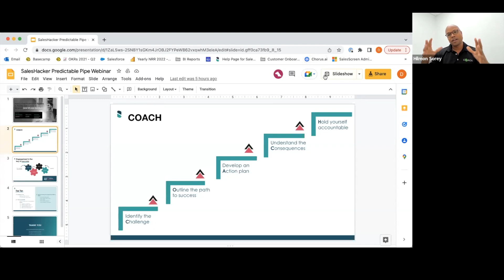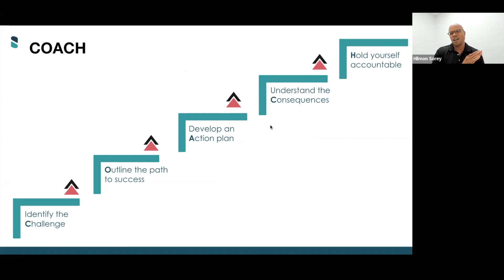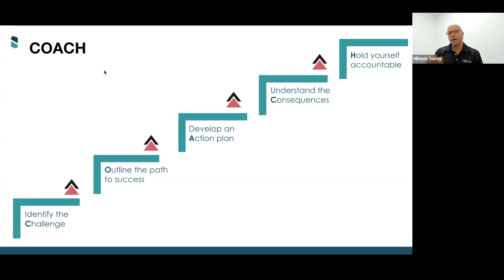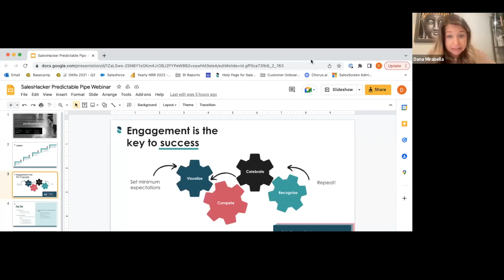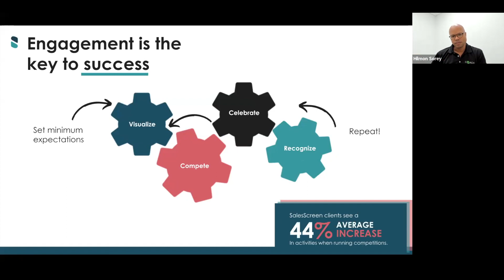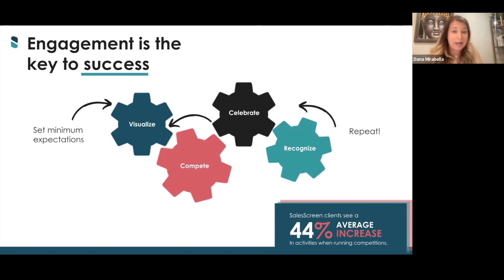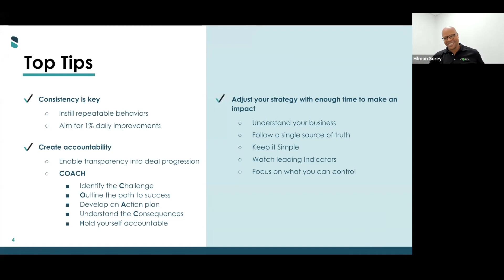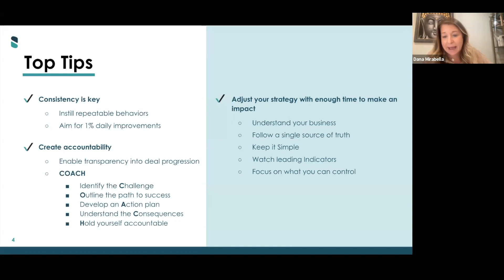How to Build Predictable Pipeline to Steady Your Course to Revenue (and hit your number)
60% of sales leaders are not confident that they’ll hit their revenue goals.

With a global market more reactive and volatile than ever, this is an incredibly stressful environment for both your sales reps and your management team.

To lighten the pressure, you need to ensure your pipeline is predictable and in a secure space (letting your teams get back to doing what they do best: prospecting and selling).

In this video, you’ll hear insight from experts on what can be done to consistently and predictably build pipe.

What You'll Learn:

- How to instill behaviors in sellers and SDRs that will lead to consistency in pipeline building.
- How to bake accountability and best practices into your sales force.
- How to utilize data to quickly pivot strategies before it’s too late
- How to enable transparency into deal progression and increase the reliability of your CRM so you can forecast accurately